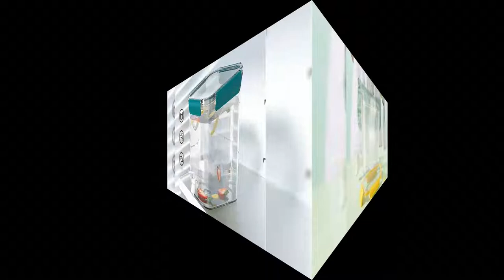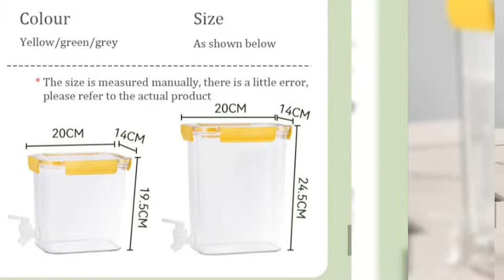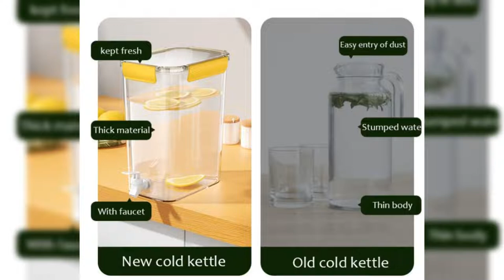3.5L Cold water jug with faucet fruit teapot kettle cool water bucket kitchen drinkware kettle pot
1. High-quality: This  is made of the safest PP material,  to use, sturdy and durable, not afraid of falling, not afraid of temperature differences.
2. The kettle in the refrigerator allows you to drink at any time.
3. The main body of the kettle is tailor-made for your refrigerator. The slender body is easy to put in the refrigerator and does not take  space.
4. Large-caliber lid, no rotation is required, so it is easy to open.
5. Faucet Design: It has a unique faucet design, you can get drinking water by gently pressing the faucet. The faucet has a rubber ring, which is -blocking, sealed, and does not leak water.
Capacity: 3500ml
Feature: Eco-Friendly
colour: transparent + yellow/transparent + gray/transparent + green
Material: PP
Size: 20x19.5x14cm

Package Contents:
1 x Cold Kettle